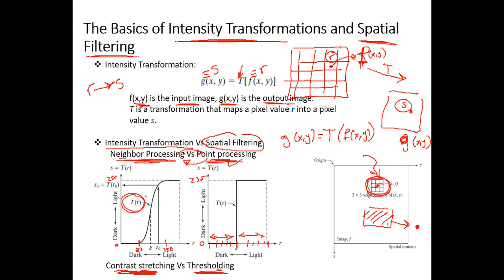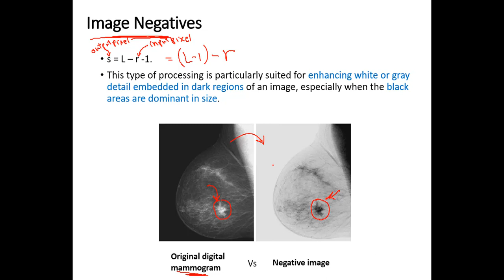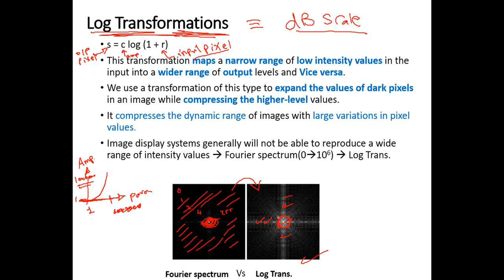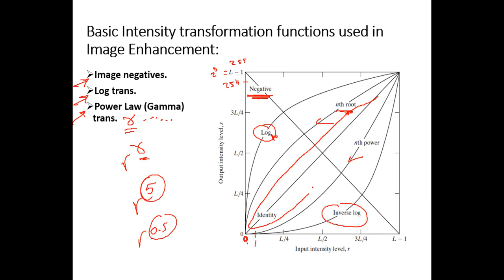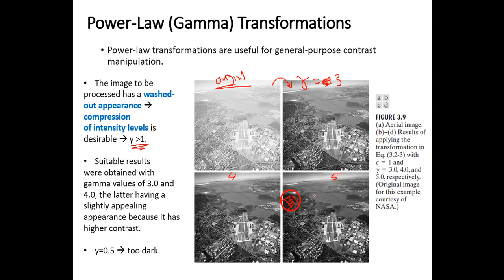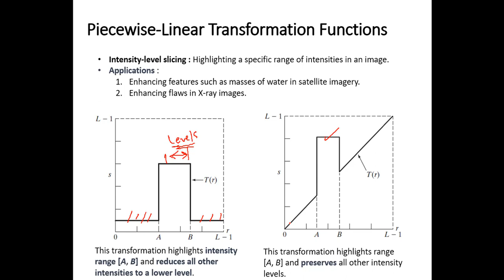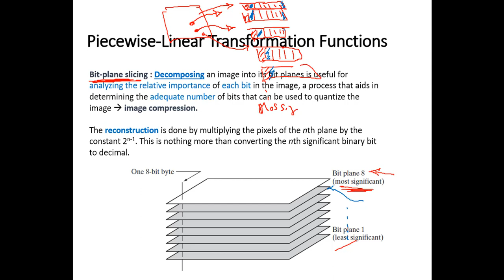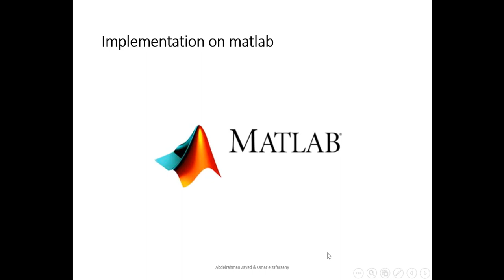DIP Session#3 part2 || IEEE SSCS AlexSC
Digital Image Processing Session#3 Part 2

Link of the presentation & Matlab codes used in this session.

Link of Task 3.